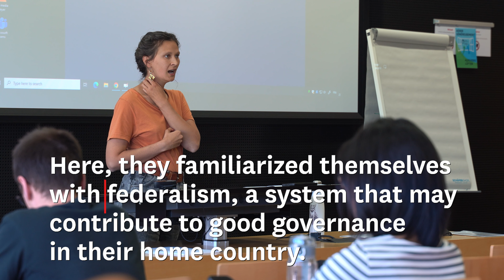Le fédéralisme: une arme de pacification massive?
La Summer University de l'Institut du Fédéralisme de l'Université de Fribourg attire chaque année plus de 40 jeunes universitaires des quatre coins du monde sur les bancs des auditoires fribourgeois. Les participants approfondissent leurs connaissances dans le domaine du fédéralisme, de la décentration et de la résolution des conflits. Un enseignement interdisciplinaire leur est dispensé par des professeurs venus de Suisse, mais également de l’étranger.